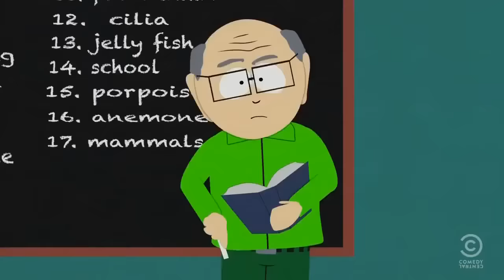South Park - Jenny Simon Craps Her Pants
S15E10 - Bass to Mouth